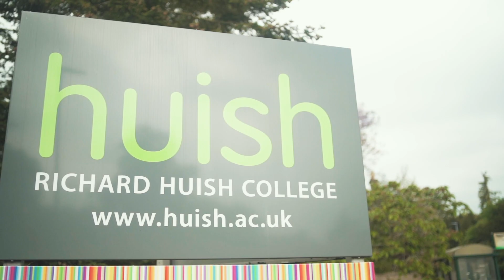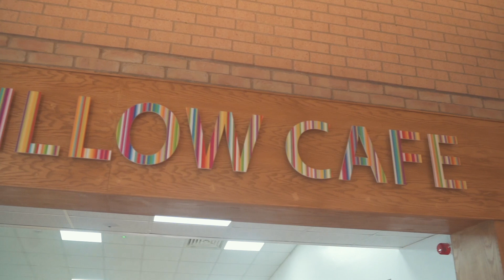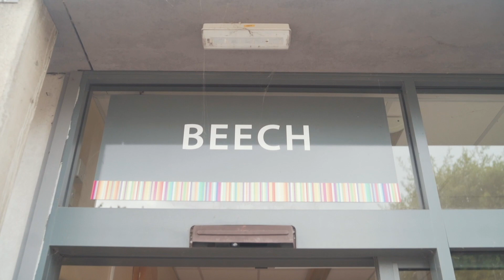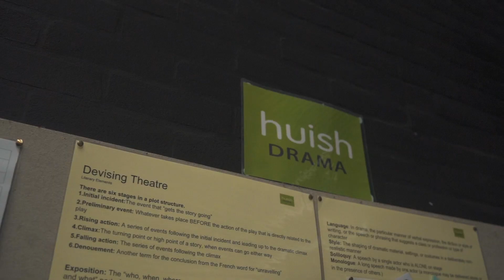Virtual Welcome To Huish – College Tour